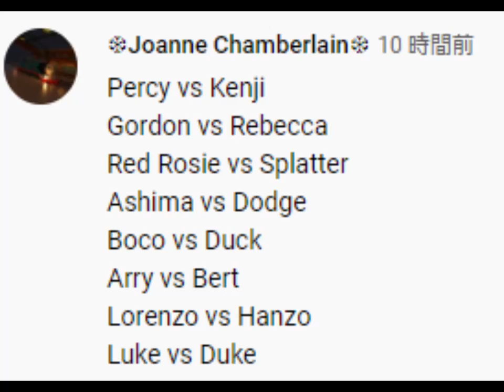World’s Strongest Engine 346